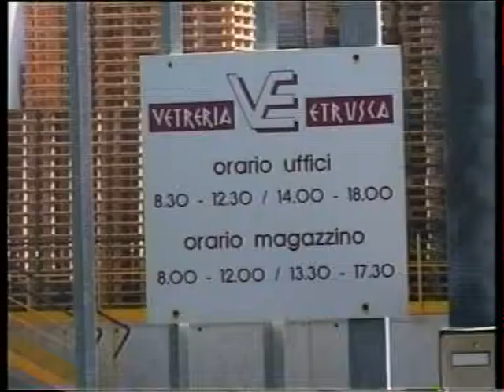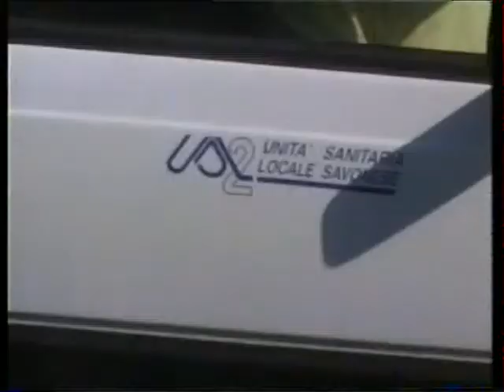ALTARE MORTALE ALLA ETRUSCA 2001